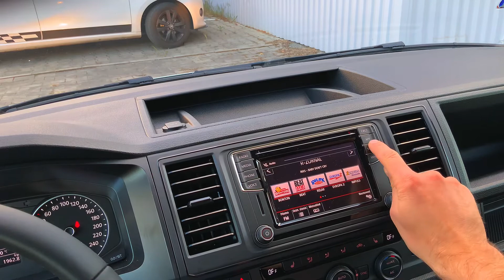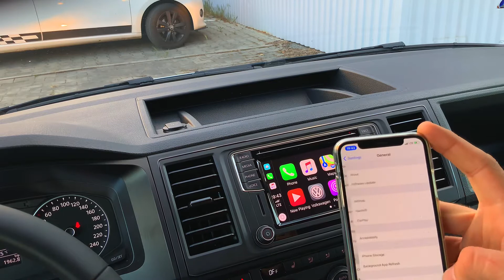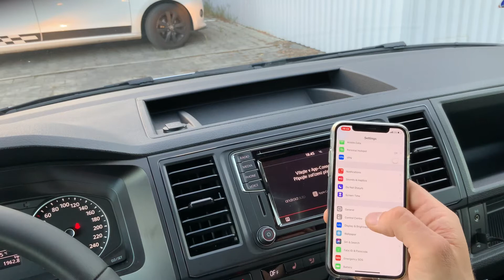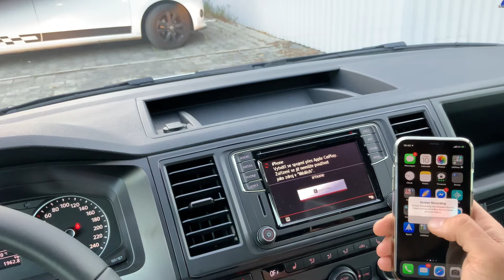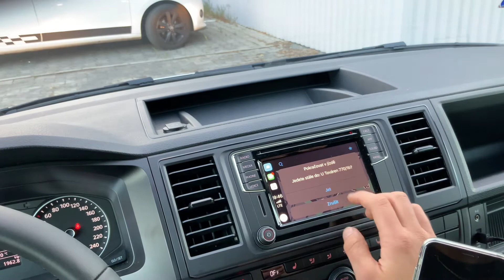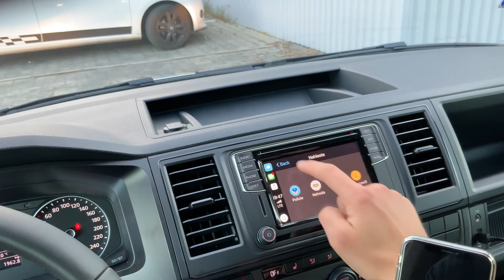Apple CarPlay a Volkswagen navigace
Ukázka spárování a fungování Apple CarPlay ve Volkswagen T6 Multivan, Caravelle či Transporter a v podstatě všech současných Volkswagen vozů s podporou AppConnect.